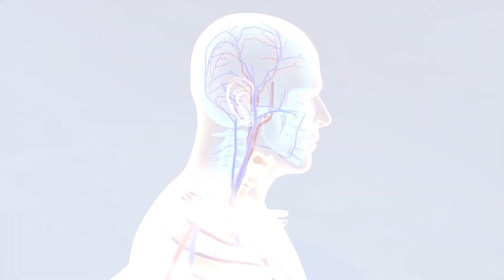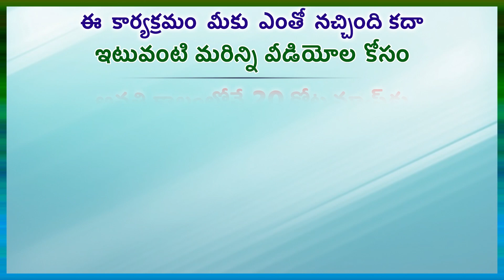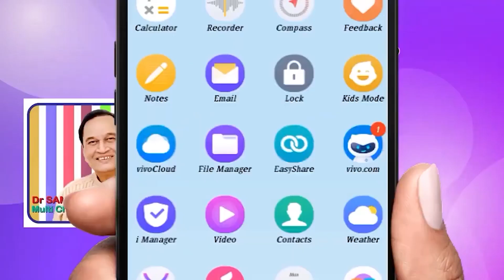గర్భిణి వ్యాయామం చేయవచ్చా , చేయాకూడదా ? ..in Gora Arogyam channel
గర్భిణి వ్యాయామం చేయవచ్చ , చేయాకూడద ? ...in Gora Arogyam channel Read by N.prameela